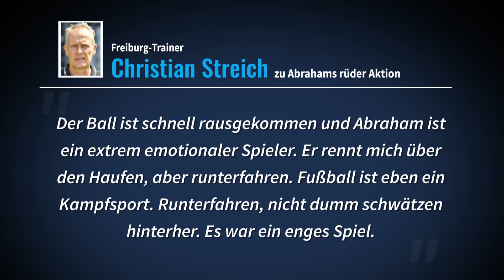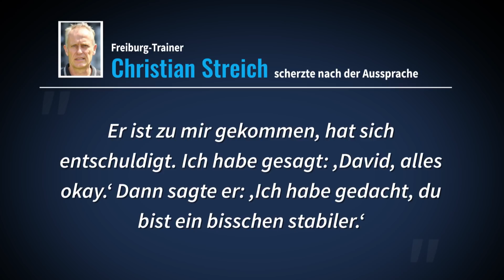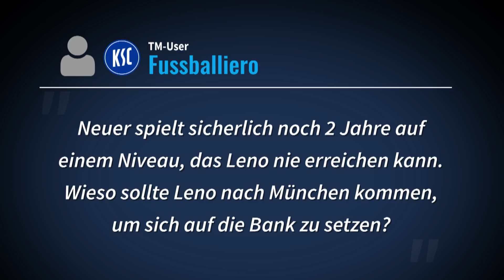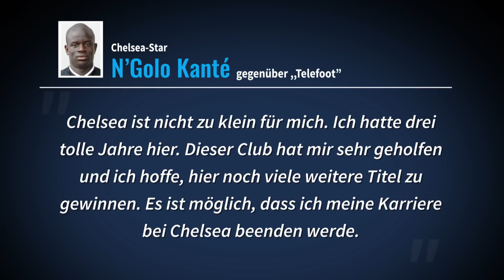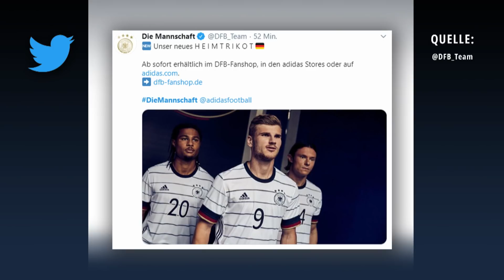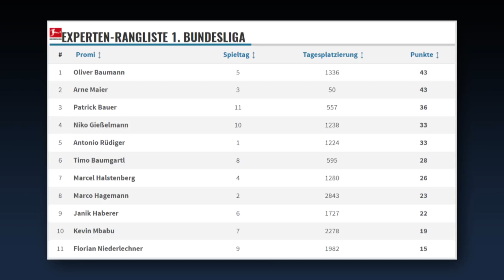Bundesliga-Aufreger: Abraham haut Streich um – Leno als Neuer-Nachfolger? | TRANSFERMARKT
Am Wochenende fiel David Abraham im Spiel seiner Frankfurter beim SC Freiburg unschön durch einen bösen Rempler gegen SC-Trainer Christian Streich auf. Die Folge: Eine große Rudelbildung zwei Platzverweise und endlose Diskussionen. Was die Beteiligten zum Aufreger des Wochenendes sagen, heute bei TM.tv!

In der Gerüchteküche gibt es derweil wilde Spekulationen aus England um die Neuer-Nachfolge. Wird Arsenal-Torwart Bernd Leno Nachfolger von Bayerns aktueller Nummer Eins? Für die TM-User nur schwer vorstellbar.

Außerdem: Robert Lewandowski, Thomas Müller und Manuel Neuer stellten allesamt Spitzenleistungen und Rekorde beim 4:0-Sieg über Dortmund auf. Aber auch auf der Insel konnte Frank Lampard mit seinen „Blues“ Bestmarken aufstellen. Wir schauen in unserem „Fokus“ auf die Bestleistungen vom Wochenende.